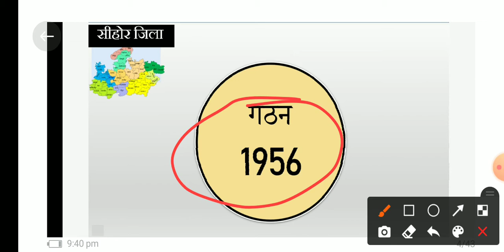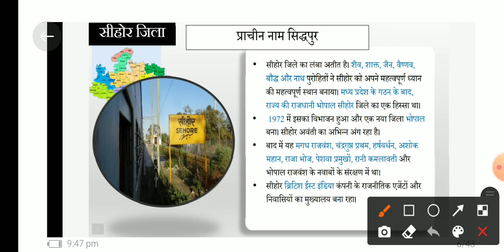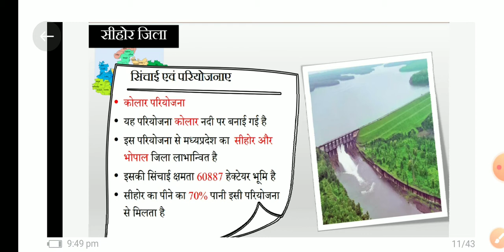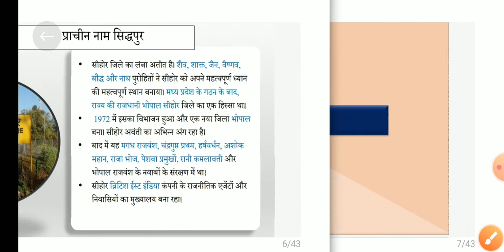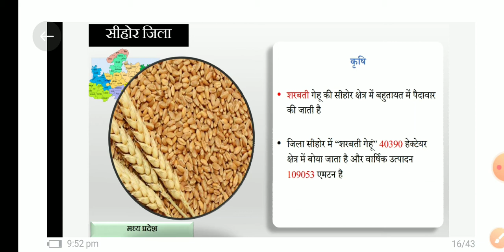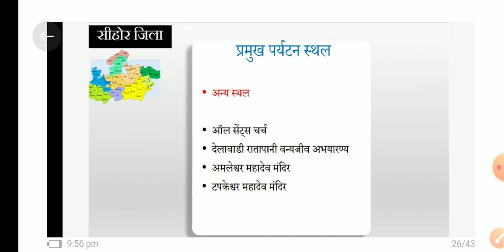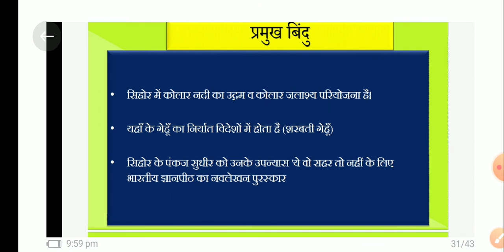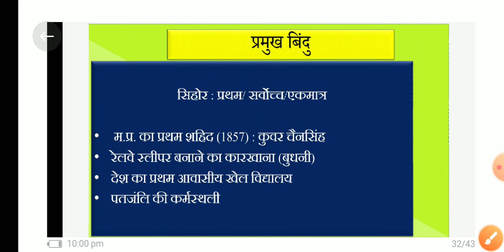MP DISTRICT WISE NOTES DISTRICT SEEHOR FROM BHOPAL FOR MPPSC MP POLICE MPSI VYAPAM PATWARI, vyapam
ab selection lena hoga aasan kyuki ham. lekar aaye hain top 5000 gk/gs fact from all subjects ( merged) apni taiyari ko aankein aur revision karein mp academy ke sath
jai hind